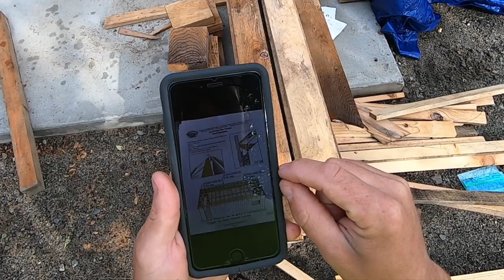Hold on to your Britches! Things just got HAIRY ~ Strapping the Roof on the Post & Beam Barn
Daily Uploads!